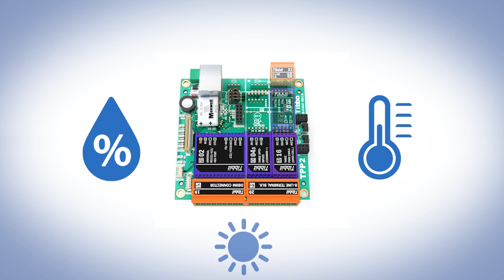בקר תזוזה / בקר תאוצה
בקר זעזועים זה מזהה תנועה בכל אחד משלושה המישורים - כלומר תנועה של מעלה ומטה, תנועה לצדדים ותנועה קדימה ואחורה.